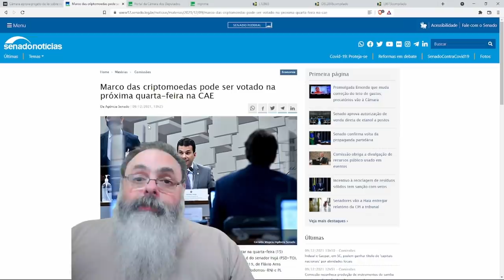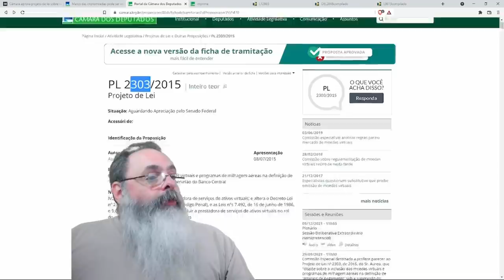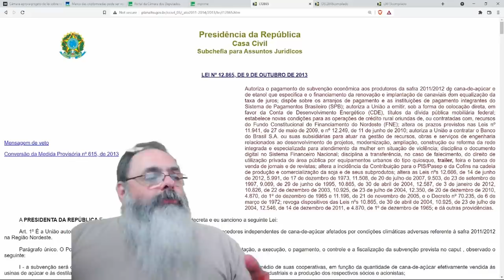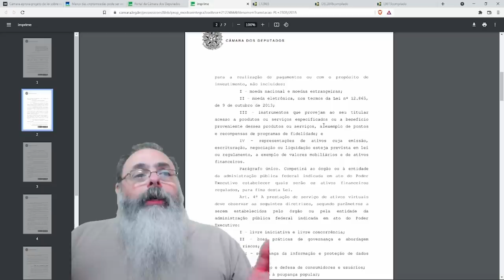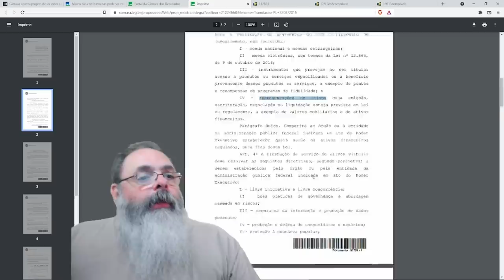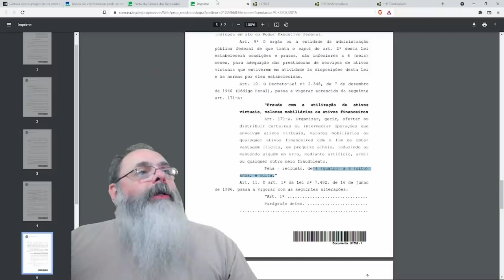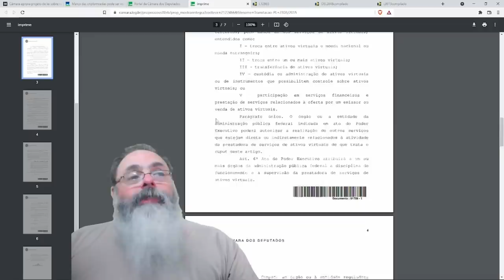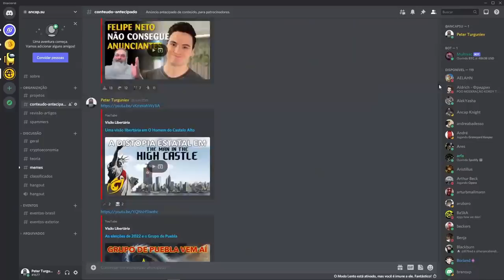Lei de criptomoedas aprovada pela câmara é tão ruim que ficou ótima